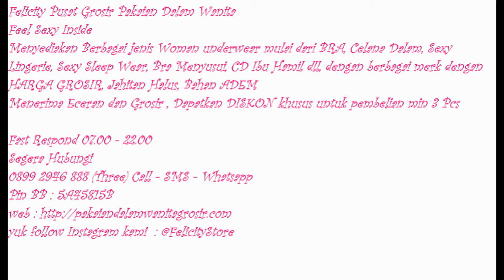Pakaian Dalam Wanita, Jual Pakaian Dalam Wanita, 0899 2946 888 (Three)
Segera Hubungi
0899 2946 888 (Three) Call - SMS - Whatsapp
Pin BB 1 : 5738CB03
Pin BB 2 : 5A45815B
Line : felicitystore